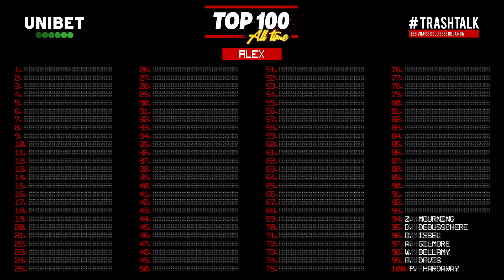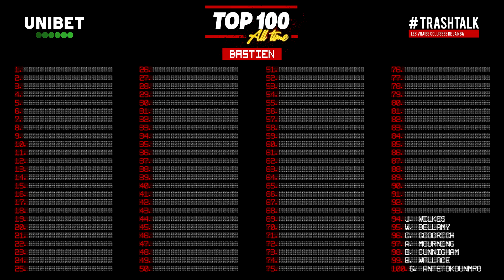NBA TOP 100 ALL-TIME : PLACES 96 - 95 - 94 !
Il est là. Il est beau. Et il est énorme.
Le Top 100 NBA All-Time débarque sur TrashTalk !
Aujourd'hui, les places de 96 à 94 avec un débat crucial pour estimer les critères de classement.

0:00 Intro
5:11 Réponses aux questions
14:42 Place 96
25:20 Place 95
32:08 Place 94
40:20 Le débat du jour